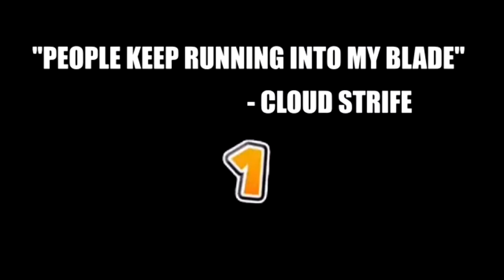Joker & Cloud are op